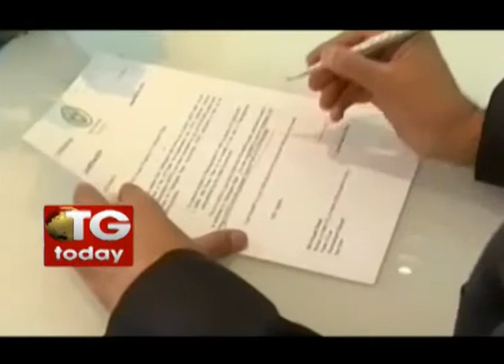We will solve Telanganas power issues - Union minister Goyal